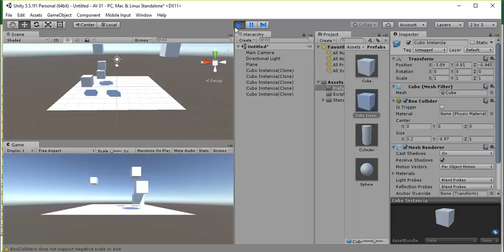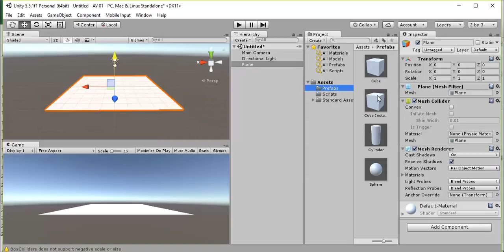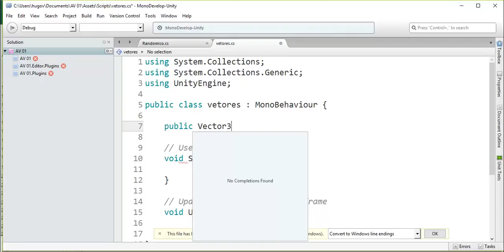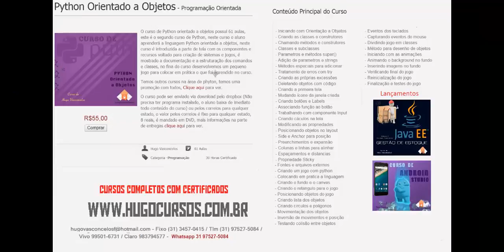Curso de Unity 3D Avançado - Aula 07 - Trabalhando com vetores